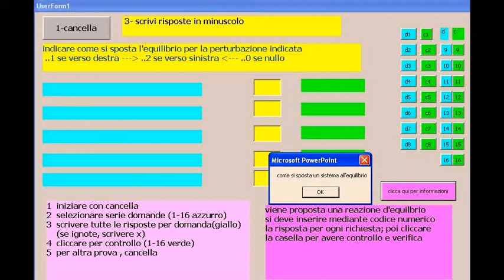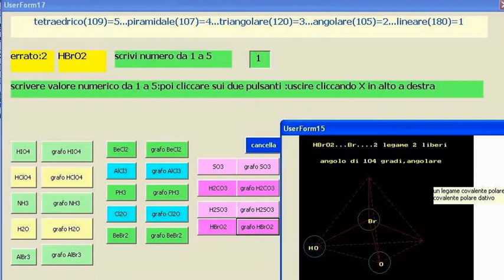equlibrio chimico e geometria molecolare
esercitazioni con visual basic su powerpoint
test su argomenti vari a livello didattico
scuola superiore, su geologia
test su rocce, minerali, ere geologiche
vedi presentazioni attivabili su link generico